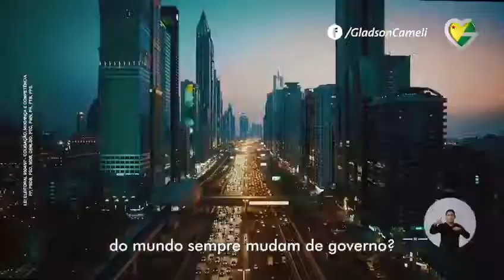PROPOSTAS DE GLADSON CAMELI 6 | ELEIÇÕES 2018 ACRE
Olá Amigos, o que muda a vida das pessoas são propostas para construção de um desenvolvimento para todos.

Acompanhe e compartilhe as mudanças necessárias para nosso Acre.